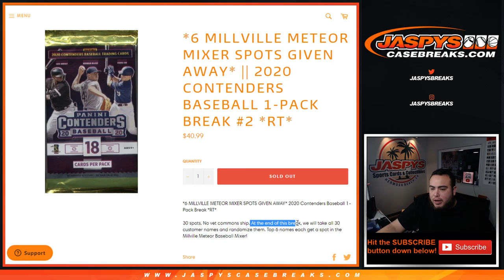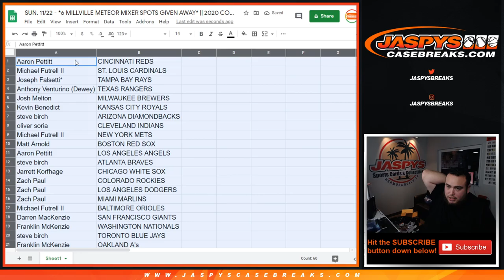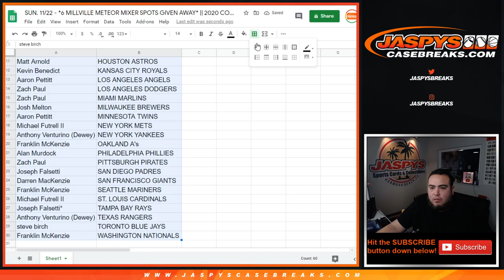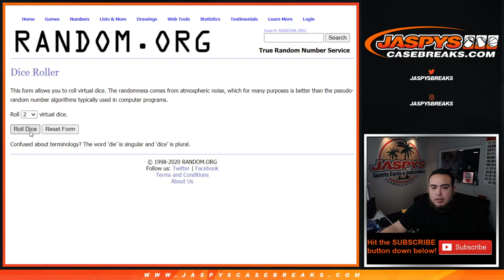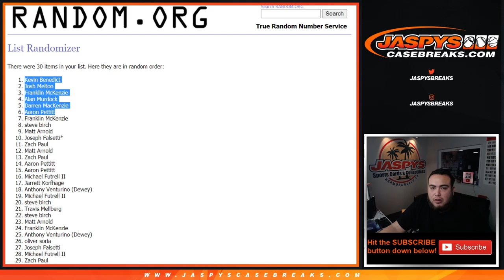SUN. 11/22 - *6 MILLVILLE METEOR MIXER SPOTS GA* || 2020 CONTENDERS BASEBALL 1-PACK BREAK #2 *RT*